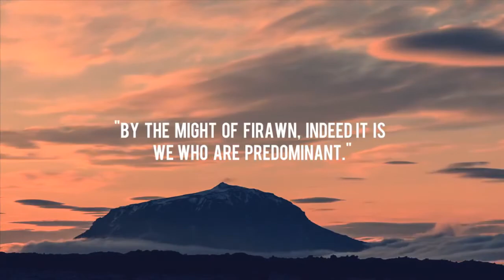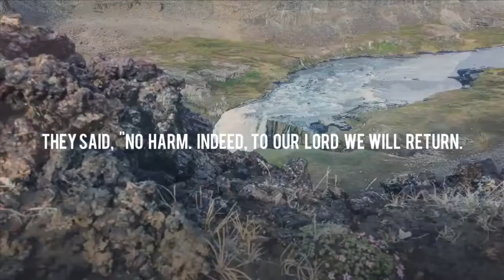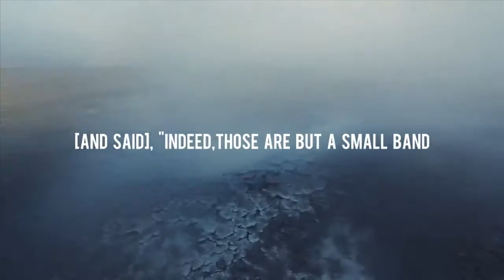Story Of Musa & The Magicians ᴴᴰ - Powerful Reminder